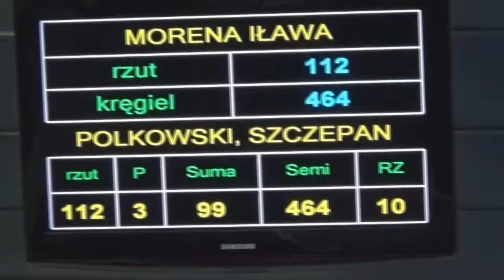2015 mistrz niewidomi